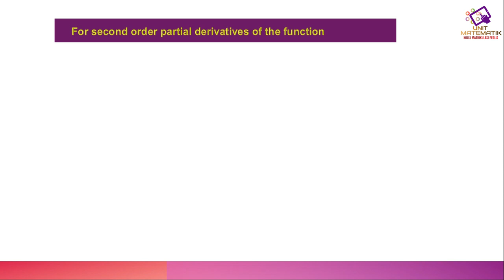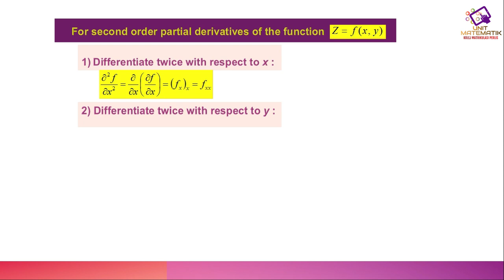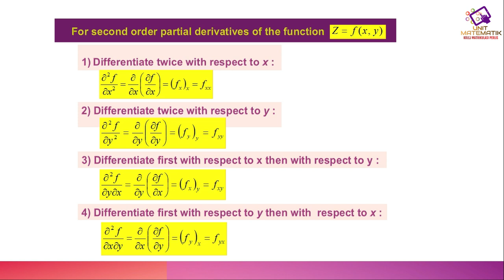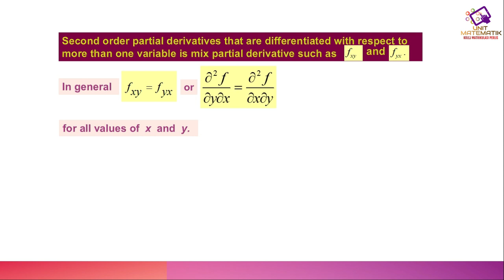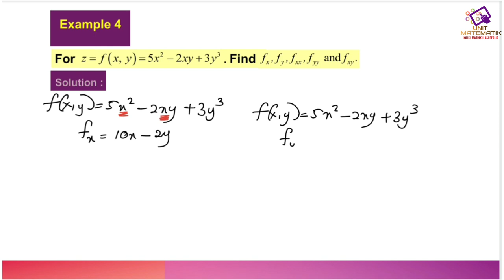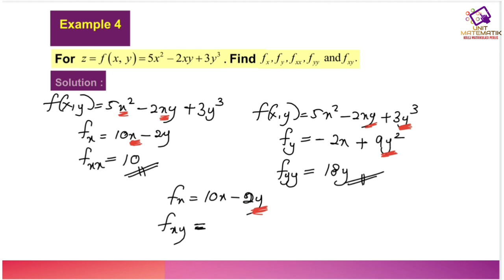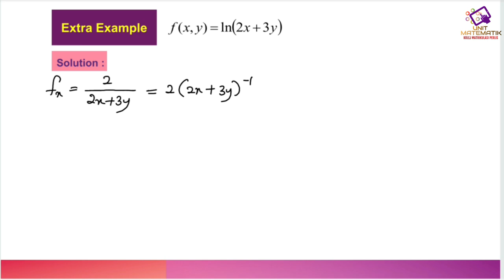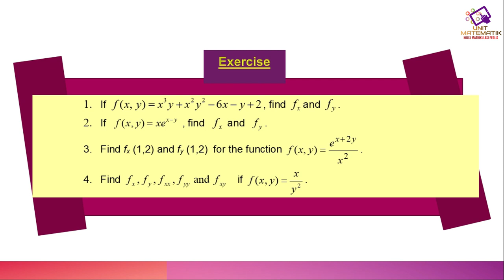AM025 CHAPTER 1 (LECTURE 1 OF 3: PART 3)